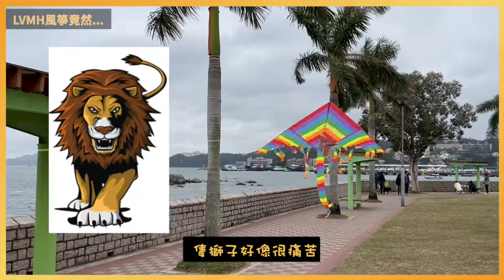新春系列❗️新年的一天❗️LVMH風箏竟然完全FAIL🤦‍♂️🤦‍♂️｜破三觀｜新春限定｜ Louis Vuitton ｜Tiffany and Co ｜imTF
LouisVuitton 風箏就要8萬幾蚊，仲要限限量😭
今次就得LVMH同集團既 TiffanyandCo 新年禮盒😇😇
係一個老虎風箏呀🐅🐅
由於佢得個箏無線🤦‍♂️🤦‍♂️
於是我好神心咁去買左個線返黎🧏‍♂️🧏‍♂️
結果真係。。。🤷‍♂️🤷‍♂️🤷‍♂️🤷‍♂️🤷‍♂️🤷‍♂️🤷‍♂️
No comment

你或許喜歡我的其他影片